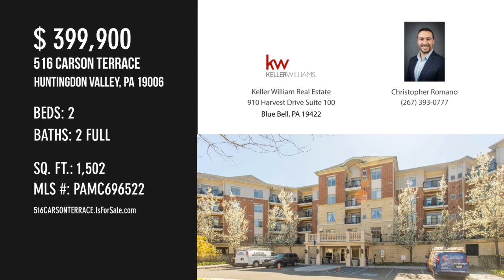516 CARSON TERRACE, HUNTINGDON VALLEY, PA 19006 - Christopher Romano - MLS PAMC696522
516 CARSON TERRACE
HUNTINGDON VALLEY, PA 19006
MLS PAMC696522

Welcome home to this lovingly maintained condo in the desirable Huntingdon Place association! This truly is all inclusive, maintenance free living! This condo offers over 1500 Sq. Ft. of living space that includes a loft and comes with 2 deeded parking spaces! As you enter the home you are welcomed into the kitchen which offers cherry cabinetry, granite counters, as well as gas-cooking. There is a dining area just off of the kitchen which opens into the spacious living area which lets in tons of natural lighting. On the right side of the unit is the laundry area, which leads into a full bathroom with a tub/shower. This bathroom opens into the hallway, as well as the second bedroom. The master is on the left of the unit and offers 2 large walk-in closets that lead into the master bathroom, which is nicely tiled and offers a soaking tub, dual vanities, and a stall shower. The second bedroom also has a large closet. Just off of the living room are the stairs to the loft area, which is per...

Contact Agent:
Christopher Romano
Keller William Real Estate